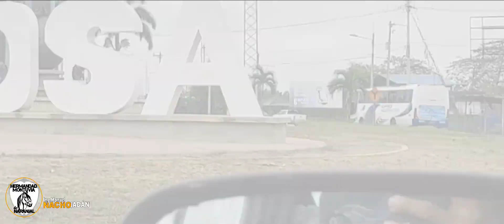Rodeo Montuvio las Lajas 2024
Parte de lo que fue una linda mañana y tarde de folklore montuvio en el cantón las Lajas en la provincia del Oro